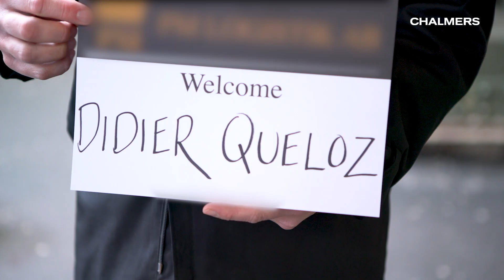‘COPING WITH FAILURE’ On the road with a Nobel laureate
One of this year’s Nobel laureates in Physics, Didier Queloz meets PhD student Iskra Georgieva in the car on the way to Chalmers University of Technology.

Professor Didier Queloz, one of the three scientists who share the Nobel Prize in Physics 2019. The Nobel Prize rewards: “new understanding of the universe’s structure and history, and the first discovery of a planet orbiting a solar-type star outside our solar system.”